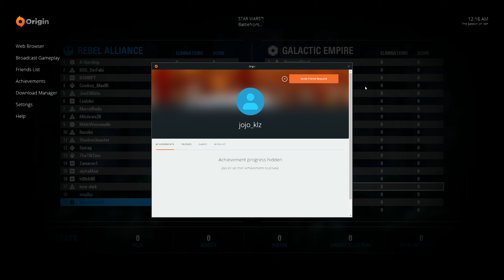b957 part 1 QUIT endor entered jakku 2019 05 15 00 37